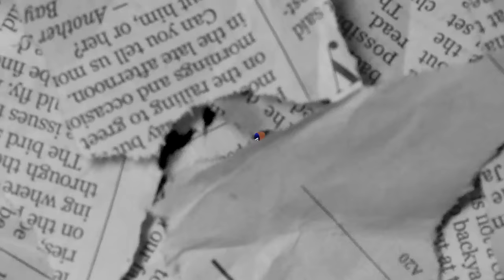They buffed the Best kit combo... (Roblox Bedwars)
If you have a friend and you do this, this can be pretty op